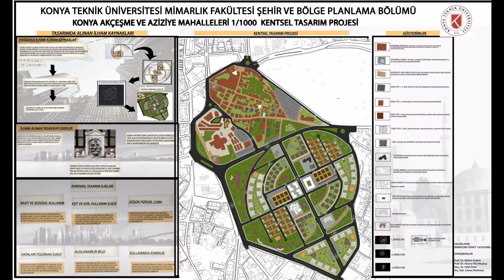Konya'da Kent Güvenliği ve Esenliği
Yazan-Yöneten:
Ramazan GÜNEY

Danışmanlar:
Prof.Dr.Rahmi ERDEM
Prof.Dr.H.Filiz ALKAN MEŞHUR
Doç.Dr. Fatih EREN
Arş.Gör. Cansu KORKMAZ

Bu tematik çalışma, Konya Teknik Üniversitesi Mimarlık ve Tasarım Fakültesi Şehir ve Bölge Planlama Bölümü'nde lisans düzeyinde okutulan Planlama Stüdyosu 8 dersi kapsamında hazırlanmıştır. Seçilen bir kentsel/kırsal problemi çözmeye dönük aşağıdaki planlama çalışmaları yapılmıştır:

- Konya 1/100.000 Ölçekli Mekansal Strateji Planı
- 1/5.000 Kavramsal Şema
- 1/1.000 Kentsel Tasarım Projesi
- Bina ve Yapı Grubu Tipolojileri
- Doğadan İlham Alma Çalışması
- 3 Boyutlu Kentsel Modelleme ve Animasyon

Bu tematik çalışmayla ilgili daha detaylı bilgi almak için lütfen iletişime geçiniz.

feren[at]ktun.edu.tr